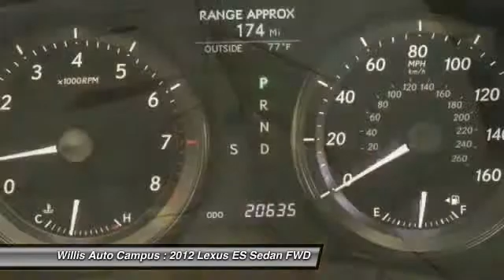2012 Lexus ES Des Moines IA LX3310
2012 Lexus ES 350 - $28901

2121 NW 100th St.

CERTIFIED PRE-OWNED, ONE OWNER, and CLEAN AUTO CHECK.brbr-Heated and Ventilated Front Seats.br-Intuitive Parking Assist.br-Power moonroof / sunroof. br-Rain sensing wipers. brbrPreferred Accessory Package (Cargo Net, SmartAccess Key Gloves, Trunk Mat, and Wheel Locks)brbrLEXUS CERTIFIED PRE-OWNEDbrbr Lexus Certified Pre-Owned means you not only get the reassurance of a 3yr/100,000 mile limited warranty, but also a 161-point inspection/reconditioning, 24/7 roadside assistance, trip-interruption services, loaner car, complimentary oil/filter change, and a complete CARFAX vehicle history reportbrbrAll of our Certified Pre-Owned programs involve a stringent inspection and reconditioning process, along with the Willis complete auto detail that brings each vehicle to a level that meets or exceeds manufacturer standards. brbrAmong the benefits of owning a CPO vehicle are: br-Warranty coverage up to 6 years or 100,000 miles br-161+ Point CPO Quality & Safety Inspection br-Privileges similar to new car owners br-24 Hour Roadside Assistance br-Trip interruption service.brbr*Prices do not include tax, title, license, dealer fees or dealer installed options. The prices shown above, may vary as will incentives, and are subject to change. Call or email for complete vehicle specific information. Vehicle availability subject to prior sale.